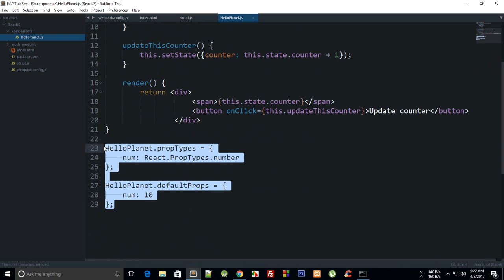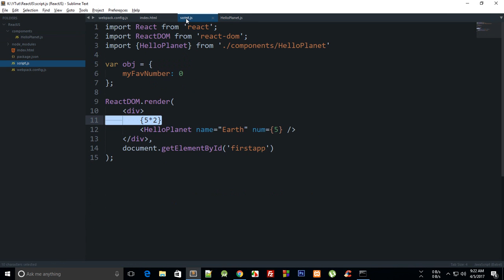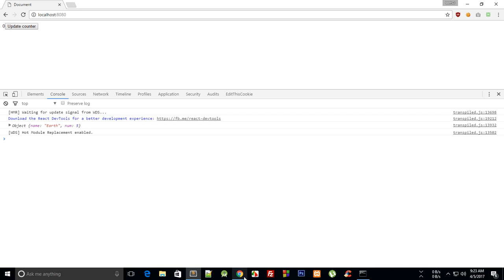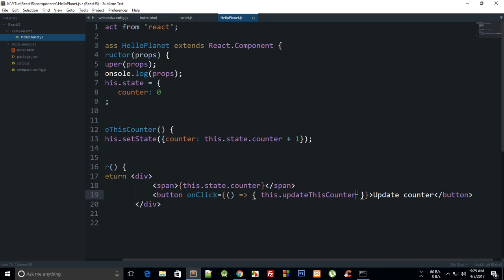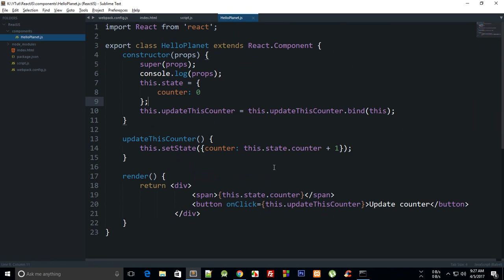React JS Tutorial 9: Events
Learn what events are in React JS and how to work with them.